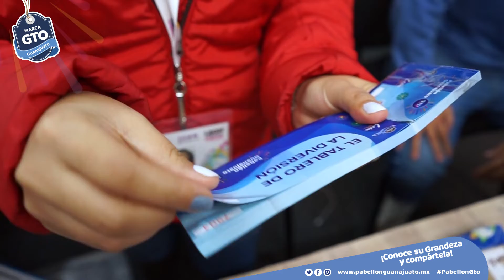Área de juegos - Pabellón Guanajuato Feria León 2020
¡Te esperamos del 10 de enero al 4 de febrero! 🎠🎡🎢

¡Si es Marca Guanajuato es bueno! 👌

Conoce nuestra página web.